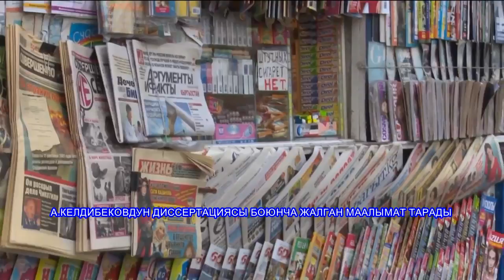Илимпоздор: "Ахматбек Келдибековдун доктордук диссертациясы жарабай калды деген сөз - ушак"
Өтүп бараткан жумада бийликтин акырынан жем жеген "Де-факто", "Багыт", "Эгемен" сыяктуу бир нече гезиттер менен сайттар экс-спикер Ахматбек Келдибеков докторлук диссертациясын Элмира Жумалиевага 15 миң долларга жаздырган экен анысы Кыргыз экономикалык университетинде жактоо учурунда жарабай калды деп шаңыраңдап чыгышкан.

Эми ошол маалыматтарда аты аталган окумуштуу, КЭУнун илим боюнча проректору Көбөгөн Атышов ал ММКлардын жазгандарын ушак, атайын акчага жазылган буйрутма маалыматтар деп атап, Келдибековдун эмгеги азырынча биринчи баскычта, кафедранын деңгээлинде гана талкууланганын, бул этапта бардык диссертацияларга сын жана сунуш айтыларын, диссертацияны жактоо убактысы алдыда экендигин билдирип, Атамбаевдин ушакчыларынын калпын чыгарган.